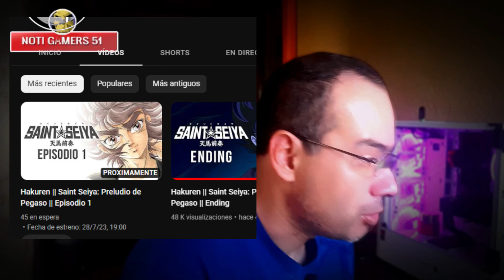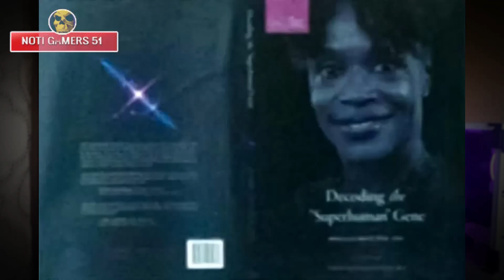Hakuren | Saint Seiya Preludio de Pegaso || Ending Video reacción _ X-Men escondido en la serie MCU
Acompáñame la reacción en tiempo real en la magia y la nostalgia de este anime clásico, Saint Seiya Preludio de Pegaso || Ending. Pero eso no es todo, ya que también descubrirá los sorprendentes guiños y referencias a los X-Men ocultos en la serie del Marvel Cinematic Universe (MCU).

🎬 ✨👽 Quizás te interese: